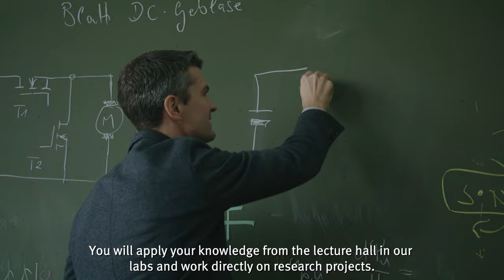Technik studieren | @Hochschule Heilbronn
Unsere Student*innen nehmen dich heute mit an unsere Hochschulstandorte und nennen dir drei gute Gründe, warum sich ein Studium an der Hochschule Heilbronn richtig lohnt.

Du willst mehr über uns erfahren? – wir freuen uns auf dich!